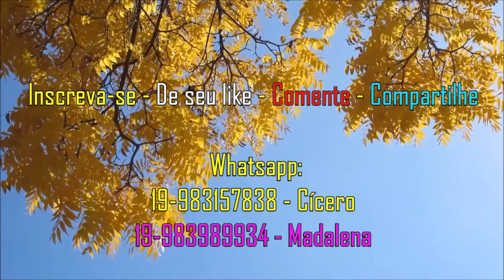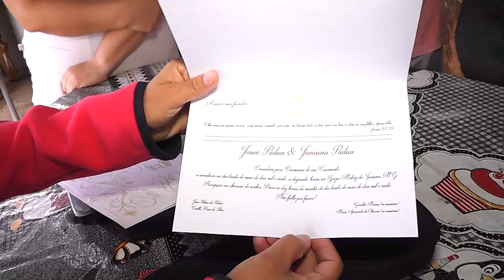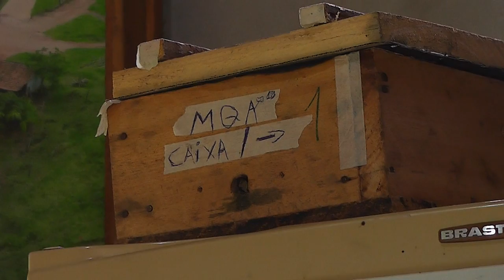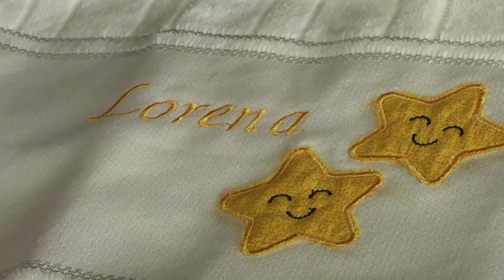Momentos com a família do Josué - 1ª Parte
Fomos mais uma vez visitar essa família querida e desejamos compartilhar com vocês, como a gente interage quando estamos juntos. Confiram!